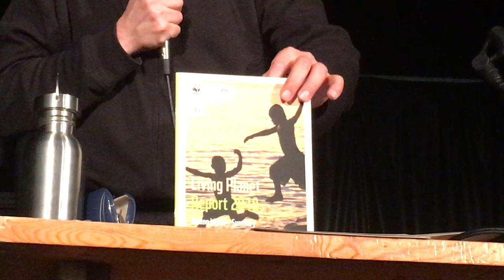Cambio climático y biodiversidad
Ponencia de Jorge Riechmann en el CC Alberto Sánchez, en un acto organizado por la Mesa de Medioambiente del Foro Local de Puente de Vallecas